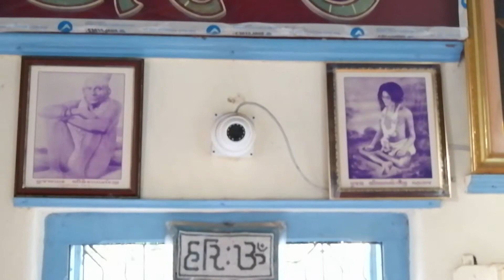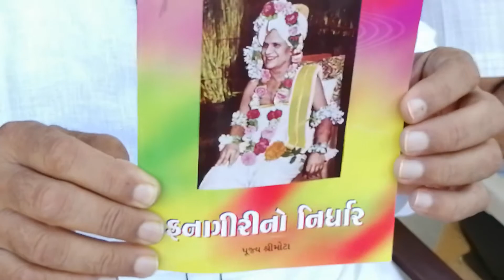ફનાગીરીનો નિધૉર Date _20190523_063938